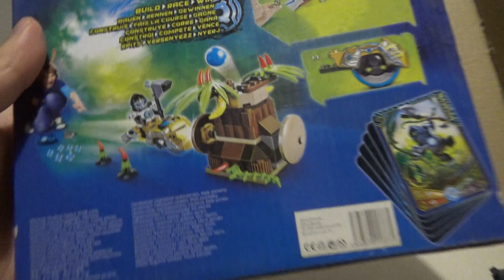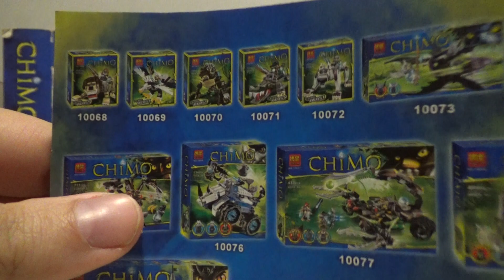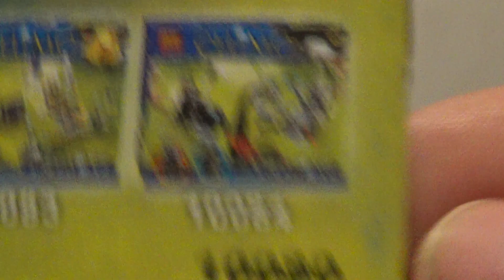Bela Chimo Fake Lego chima